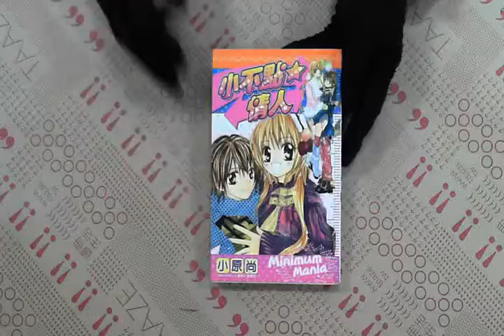TAAZE｜小不點情人(全) 二手書書況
TAAZE｜讀冊生活網路書店「小不點情人(全)」，找二手書請至